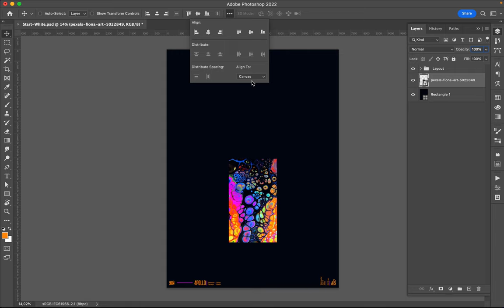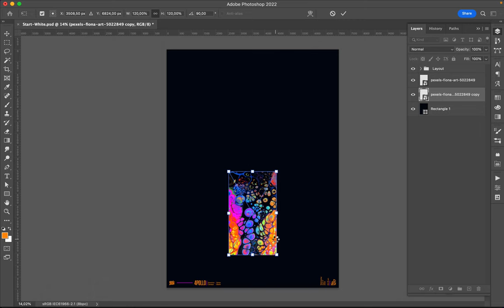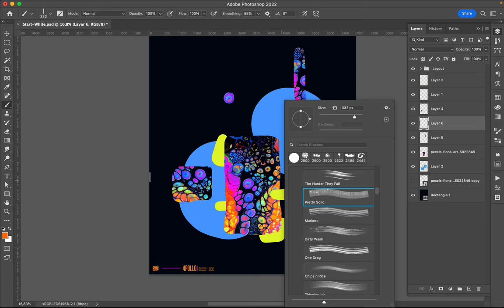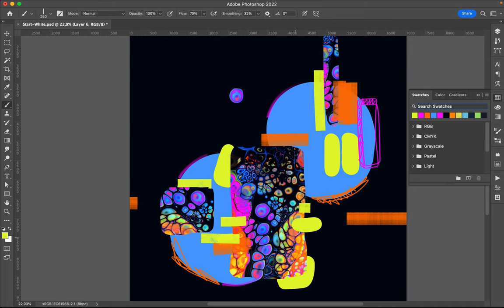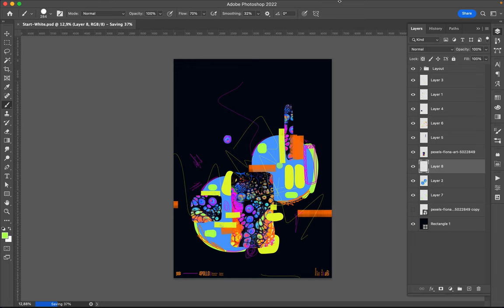Poster Speed Art 1217 See 17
New creation made on a black background.